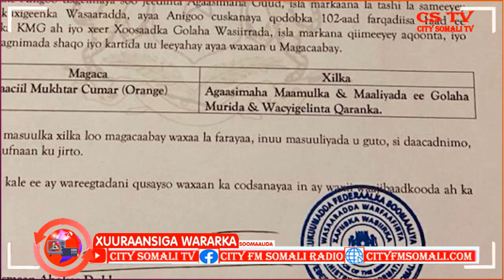XUURAANSIGA WARARKA 19-7-2021 BY DAACAD IYO SAGAL